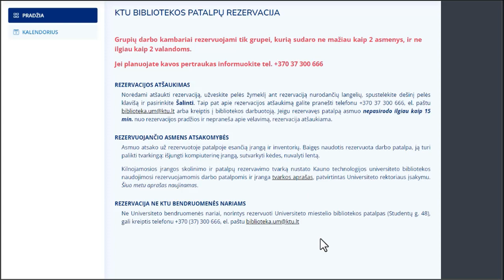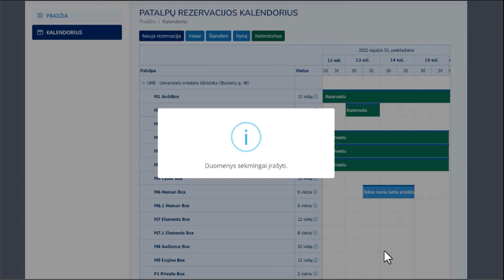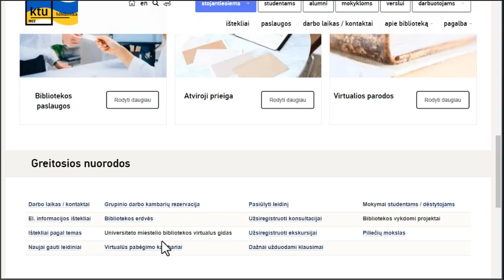Bibliotekos grupių darbo kambarių rezervacija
Vaizdo medžiagoje parodoma, kaip rezervuoti KTU Bibliotekos grupių darbo kambarius.